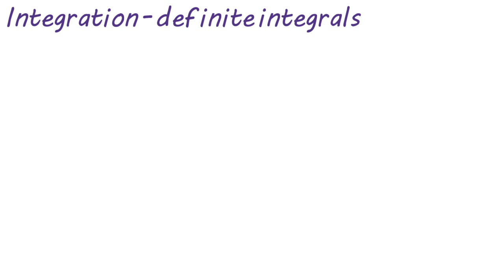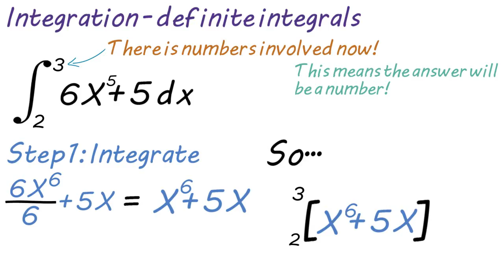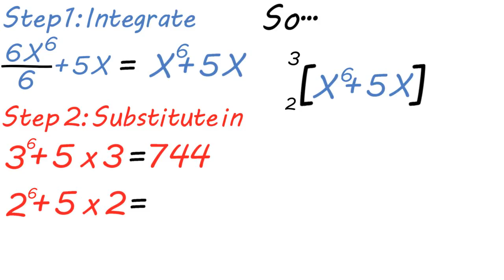AM: Integration - Definite Integrals (Revision)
A revision video on integration - definite integrals. The knowledge is mainly for WJEC but it will apply to other boards too.
Please note these are challenging topics and will require good prior knowledge.